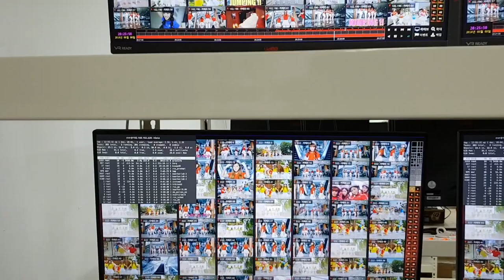EMSTONE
EMSTONE NVR Aging TEST